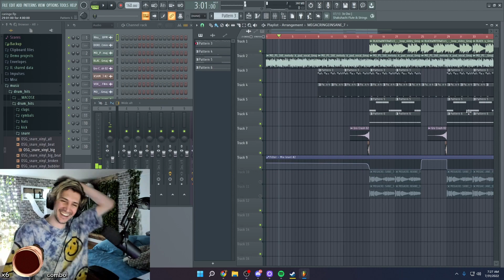xqc aka dj toenail discovers autotune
clipped from xQc's twitch channel